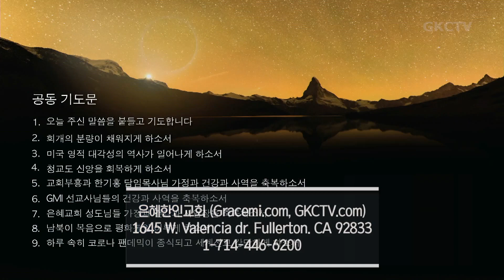[은혜한인교회] 일천번제 특별새벽기도 080123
" 칠병이어 기적과 누룩의 경고 "
• 마가복음 8:1-21
• 김대규 목사

GRACEMI.com | GKCTV.com

▶︎ Artlist LICENSE
   License Number - tr1gR5
   5 Feb 2023 - 4 Feb 2024